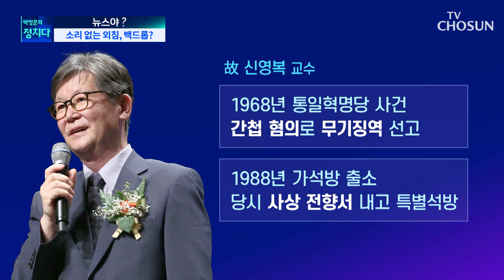[뉴스야?!] '소리 없는 외침, 백드롭?'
[앵커]
뉴스야 시작합니다. 오늘은 정치부 정민진 기자와 함께 합니다. 첫번째 물음표 볼까요?

[기자]
첫 번째 물음표는 '소리 없는 외침, 백드롭?'입니다.

[앵커]
백드롭이 배경을 뜻하는 말인데, 요즘 각 정당이 회의 할 때 뒷 벽면에 문구들을 걸면서 메시지를 강조하고 있죠?

[기자]
네, 당의 핵심 정책이나 홍보 문구를 백드롭으로 정리하고 있습니다. 오늘, 국민의힘 최고위원회의실에 걸린 백드롭을 한번 볼까요? 민주당을 상징하는 푸른색 바탕에 '민주당의 혁신은 현대판 고려장'이라고 적었습니다. '노인 폄하' 발언으로 물의를 일으킨 김은경 혁신위원장을 겨냥한 겁니다.

윤재옥｜국민의힘 원내대표 (오늘)
"혁신을 통해 민주당을 살리기는커녕 잇단 실언과 망언으로 민주당을 오히려 죽이고…"

장예찬｜국민의힘 청년최고위원 (오늘)
사고를 치고도 사과하지 않는 뻔뻔함까지, 민주당스러운 삼박자를 골고루 갖춘 혁신위원장입니다.

[앵커]
백드롭을 걸어놓고 상대당 실책을 비판하니까 힘이 실리는 효과가 있겠군요. 그런데 백드롭의 원조는 민주당 아닙니까?

[기자]
네, 맞습니다. 민주당은 정부여당의 정책을 비판하면서, 백드롭을 적극 활용해 왔습니다. 최근 민주당 당대표회의실
백드롭에 이순신 장군 모습이 등장한 것 기억하시는 분도 있을 겁니다. 한번 보시죠. 바다를 배경으로 이순신 장군 동상과 함께 국민 안전 수호가 적혀있습니다. 임진왜란 당시 일본에 맞서 우리 바다를 지킨 이순신 장군처럼 일본 오염수 방류로부터 우리 바다를 지키겠다는 메시지를 낸 겁니다.

정청래｜더불어민주당 최고위원 (지난달 10일)
"일본의 핵 오염수는 일본 땅에 묻으면 된다. 일본에서 지불할 비용과 대한민국 국민의 건강을 바꿀 수는 없다"

[앵커]
당시에 오염수 문제를 친일프레임으로 연결시키면서 국가 영웅을 등장시켰다는 논란이 있었죠.

[기자]
네 맞습니다. 당시 여당에서는 뜬금없는 이순신 장군을 반일선동에까지 이용한다고 비판했었습니다.

윤재옥｜국민의힘 원내대표 (지난달 11일)
"이순신 장군을 반일 선동에 이용하는 건 견강부회이자 역사 오남용이다. 반일 선동도 맥락이 있어야지, 오염수와 임진왜란이 무슨 상관이 있는가."

[기자]
그러면서 '괴담·선동은 공공의 적'이라는 문구로 백드롭을 만들었는데, '적(敵)'이라는 단어에 민주당의 상징 색을 입히기도 했습니다.

[앵커]
양당이 백드롭 전쟁을 벌인다고 해도 과언이 아니군요. 내용도 중요하지만 색깔이나 모양도 중요하겠어요.

[기자]
그 부분이 논란이 된 적도 있었는데요, 지난 3월 민주당이 한일정상회담을 굴욕회담이라고 비판했을 때 '국민의 자존심을 짓밟지 말라'는 문구의 백드롭을 내 건 적이 있었습니다.

[앵커]
네, 저도 기억이 납니다.

[기자]
그런데, 그 글자의 서체가 바로 신영복체였습니다. 아시는 것처럼 신 씨는 1968년 북한과 연계된 통일혁명당을 조직해 간첩 혐의로 체포돼 무기 징역을 선고 받았던 인물이죠. 문재인 전 대통령은 신영복씨를 가장 존경하는 사상가라고 밝히기도 했고, 안철수 의원도 신 씨 상가에서 "존경하는 분"이라고 했다가 당 대표 경선 때 논란이 되기도 했습니다.

[앵커]
네, 첫번째 물음표 정리해보죠.

[기자]
첫 번째 물음표 '소리 없는 외침, 백드롭?'의 느낌표는 '촌철살인 백드롭으로!'으로 하겠습니다. 과거 박희태 국회의장은 당 대변인 시절 촌철살인 논평으로 유명했었죠. 지금은 일반명사처럼 돼버린 "내로남불"이란 말도 박 전 의장이
처음 사용했다고 합니다. 공당의 백드롭은 상대에 대한 직접적인 공격보다 풍유를 담으면서도 이런 촌철살인이 필요하지 않을까 싶습니다.